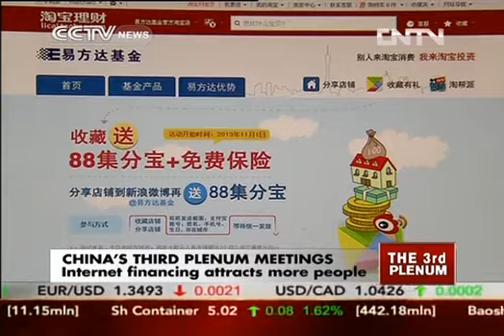Roadmap of reform: Day 2 - Financial reform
We continue our special coverage tonight on the upcoming 3rd plenary session of the 18th CPC central committee. Today we highlight financial reforms and the increasing role of the RMB on the international stage.